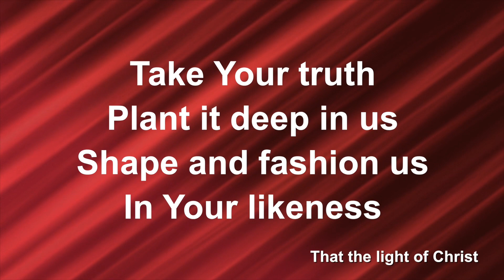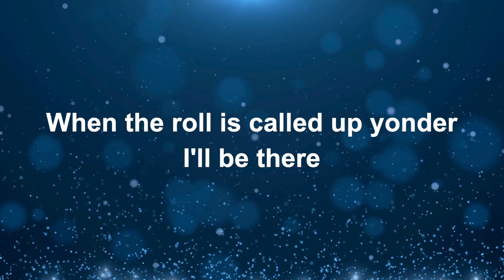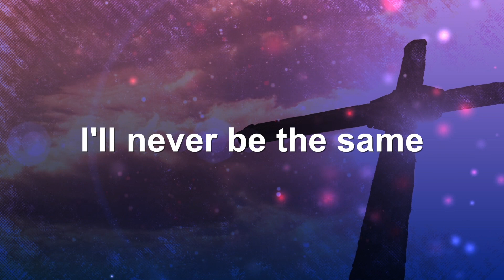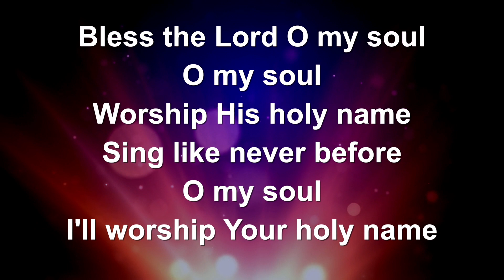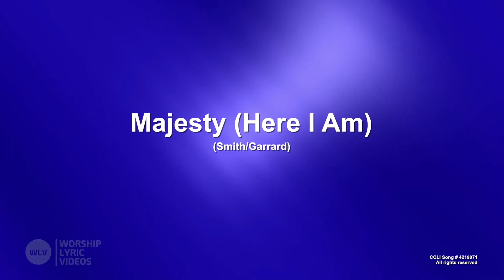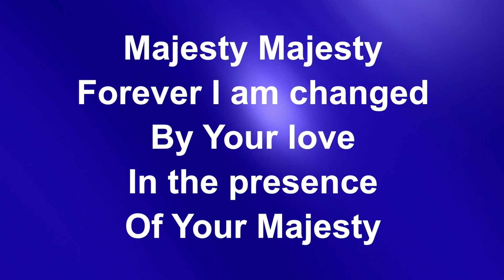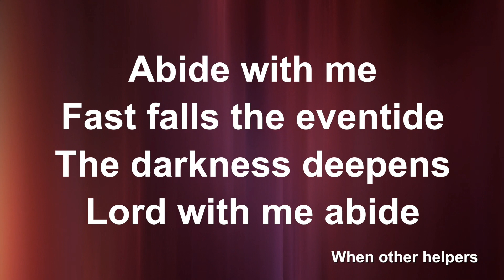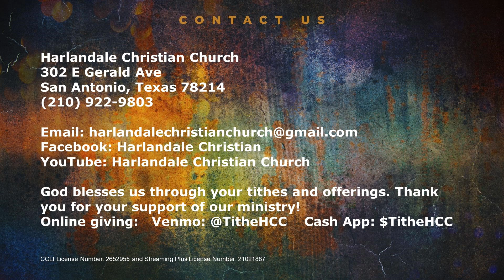Harlandale Christian Church - I AM the Resurrection and the Life; March 17, 2024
John 11:17-27